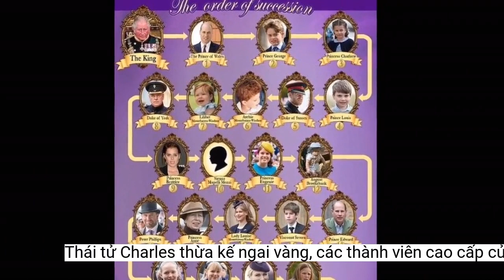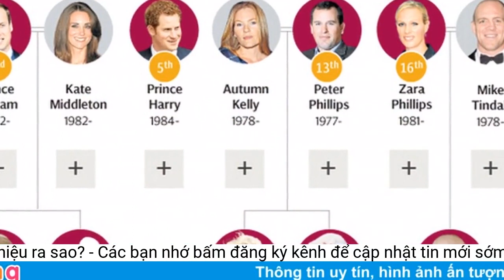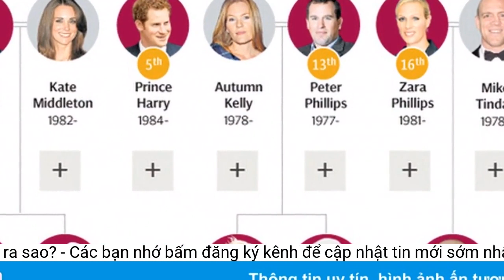Thái tử Charles thừa kế ngai vàng, các thành viên cao cấp của Hoàng gia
Sự ra đi của Nữ hoàng Anh đã khiến đại gia đình có nhiều sự thay đổi trong hàng kế vị và tước hiệu.8/9/2022 sẽ là ngày mà hoàng gia Anh và lịch sử thế giới không thể nào quên được khi Nữ hoàng Anh, vị vua vĩ đại bậc nhất trong lịch sử, đã qua đời ở tuổi 96.
Vợ chồng Hoàng tử William - Công nương Kate chính thức sở hữu tước hiệu mới là Công tước và Nữ công tước xứ Cornwall. Trước đó, tước hiệu này thuộc về Vua Charles và Vương hậu Camilla. Giờ đây họ sẽ trở thành Công tước - Nữ công tước xứ Cambridge và Cornwall.
Vợ chồng Công nương Kate có tước hiệu mới.
Ngoài ra, Hoàng tử William còn có khả năng được phong làm Thân vương xứ Wales giống như cha mình. Vua Charles từng được Nữ hoàng Anh sắc phong vào năm 1958 và lễ phong tước chính thức, trao vương miện và quyền trượng xứ Wales diễn ra năm 1969.
Các thành viên hoàng gia khác cũng thay đổi vị trí trong danh sách kế vị cũng như tước hiệu khác. Hoàng tử William chính thức trở thành người đứng đầu trong danh sách thừa kế ngai vàng theo sau anh là con trai cả George.
Thành viên hoàng gia thay đổi tước hiệu như thế nào?
Trong khi đó, cả ba con của Hoàng tử William đều có tước hiệu Hoàng tử và Công chúa nhờ việc Nữ hoàng Elizabeth II sửa đổi quy tắc năm 2012, ra sắc lệnh rằng tất cả con của Hoàng tử William sẽ là Hoàng tử và Công chúa.
Vua Charles sau đó đã đưa ra tuyên bố đầy xúc động: "Sự ra đi của Nữ hoàng, người mẹ kính yêu của tôi, là khoảnh khắc đau buồn lớn nhất đối với tôi và tất cả thành viên trong gia đình. Chúng tôi vô cùng thương tiếc sự ra đi của quân vương đáng kính và người mẹ được nhiều người yêu mến.
Trong giai đoạn tang tóc và biến động này, gia đình và tôi hiểu rõ sự tôn trọng, tình cảm sâu sắc mà những người yêu mến dành cho Nữ hoàng và chúng cảm thấy được an ủi, nguôi ngoai hơn nhờ điều đó".
Điều đó đồng nghĩa với việc Công nương Kate sẽ là người đầu tiên được phong làm Vương phi xứ Wales kể từ khi cố Công nương Diana qua đời. Danh hiệu này vốn được giữ bởi mẹ Hoàng tử William. Theo truyền thông Anh việc sắc phong sẽ sớm được diễn ra.
Truyền thông Anh cũng đưa tin, dù Thái tử Charles lên ngôi Vua nhưng nhiều khả năng tước vị của Harry và vợ Meghan sẽ không thay đổi vì họ đã rời khỏi vai trò là thành viên cao cấp của hoàng gia Anh. Mặc dù vậy, hai người con của cặp đôi là bé Archie và Lilibet thì sẽ có thay đổi lớn.
Sự ra đi của bà đồng nghĩa với việc Thái tử Chares, 73 tuổi, người đứng đầu trong hàng kế vị ngai vàng trở thành Vua Charles III của Vương quốc Anh.
Danh sách kế vị thay đổi sau khi Nữ hoàng Anh băng hà.
Các cháu của tân vương đều trở thành Hoàng tử và Công chúa. Do đó, bé Archie và Lilibet nhiều khả năng có thể trở thành Hoàng tử và Công chúa. Trước đó hai đứa trẻ sau khi sinh ra không nhận bất kỳ tước hiệu hoàng gia nào, theo mong muốn của vợ chồng Harry - Meghan.
Theo Guardian, hiện nếu Vua Charles III không phong tước hiệu cho hai con nhà Harry thì nhà vua sẽ phải ban hành sắc lệnh sửa đổi quyền trở thành hoàng tử của Archie và quyền trở thành công chúa của Lilibet.
Hai con nhà Meghan sẽ trở thành Hoàng tử và Công chúa.